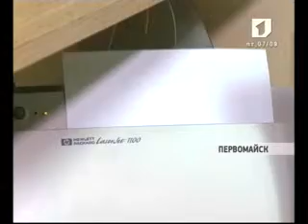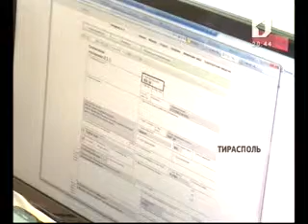83 Электронное декларирование для предпринимателей